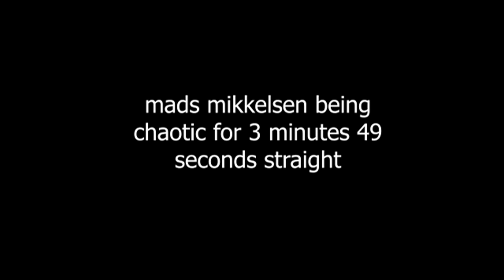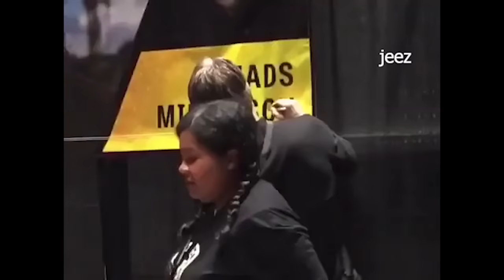mads mikkelsen being chaotic for 3 minutes 49 seconds straight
just my lil appreciation for Mads

p.s. i added eng subs ))